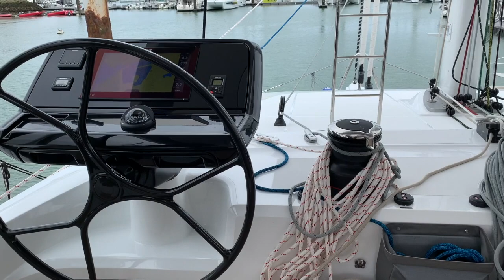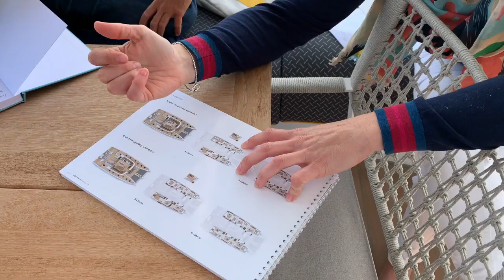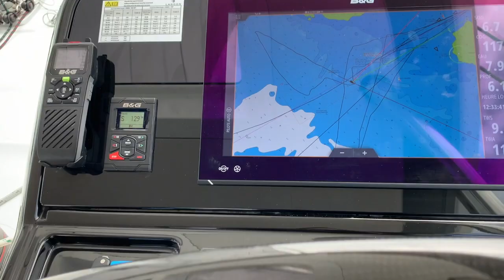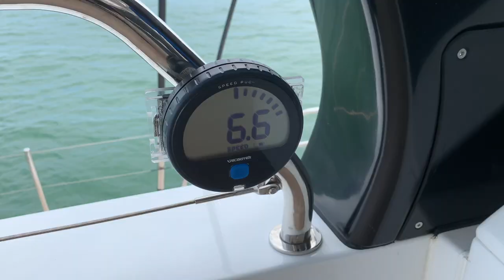Testing LAGOON SIXTY 5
Pandemia trwa, ale granice już otwarte, a międzynarodowe loty są wznawiane.
Bez wody, testów i podróży żyć nie potrafimy, dlatego z jeszcze większą radością skorzystaliśmy z zaproszenia na testy nowego katamaranu, LAGOON SIXTY 5.
Na testy zaprosiła nas stocznia Lagoon, ale wyjazd byłby trudny do realizacji bez pomocy firmy Dobre Jachty przedstawiciela stoczni w naszym kraju.
Następnego dnia po wznowieniu lotów, już byliśmy w drodze do Paryża i dalej, nad Atlantyk, do La Rochelle.
Kolejnego dnia, przed południem, odchodziliśmy z keii 21, stanowisko 19. Testowany katamaran posiadał 2 kabiny gościnne, ogromną kabinę armatorską i bardzo dużą, dwuosobową kabinę załogi, połączoną z kambuzem. Maksymalnie, SIXTY 5 może mieć aż 6 kabin mieszkalnych. Każda z własną toaletą i kabiną prysznicową.
Podczas naszego testu wiatr nie był nam szczególnie sprzyjający. Trochę mocniej powiało dopiero w drugiej godzinie pływania, ale i tak rozpędziliśmy tę pływającą willę do prędkości blisko 7 węzłów (13 km/h)!
Według informacji podanych przez stocznię, produkcja LAGOON SIXTY 5 została już wysprzedana na najbliższe 2 lata, ale może warto o to dokładniej dopytać polskich przedstawicieli stoczni...

The pandemic continues, but the borders are already open and international flights are resuming.
We can't live without water, boat tests and travel, so we were even more happy to accept the invitation to test the new catamaran, LAGOON SIXTY 5.
We were invited to the tests by the Lagoon shipyard, but the trip would have been difficult without the support of Dobre Jachty a representative of the shipyard in our country.
The next day after the resumption of flights, we were already on our way to Paris and further, the Atlantic coast, to La Rochelle.
The next day, before noon, we left pontoon 21, berth 19. The tested catamaran had 2 guest cabins, a huge owner cabin and a very large, two-person crew cabin, connected with a galley. Maximum, SIXTY 5 can have 6 guest cabins. Each with its own toilet and shower.
During our test the wind was not particularly favourable to us. It blew a little bit stronger only in the second hour of sailing, but we still speeded up this floating villa to almost 7 knots (13 km/h)!
According to the information provided by the shipyard, the production of LAGOON SIXTY 5 has already been sold out for the next 2 years, but maybe it is worth asking the representatives of the shipyard more about it...